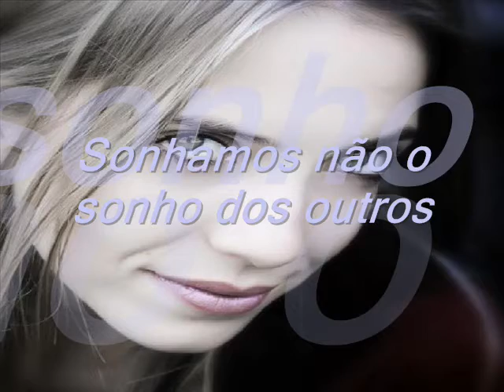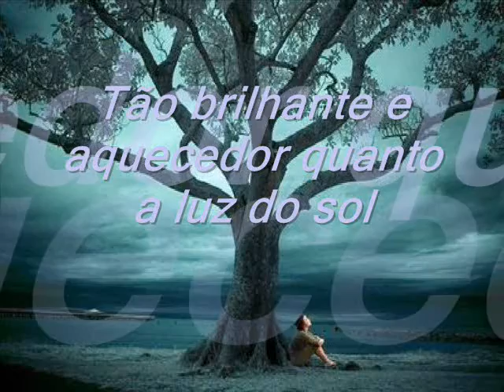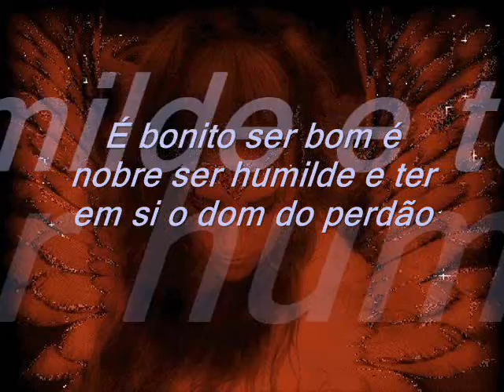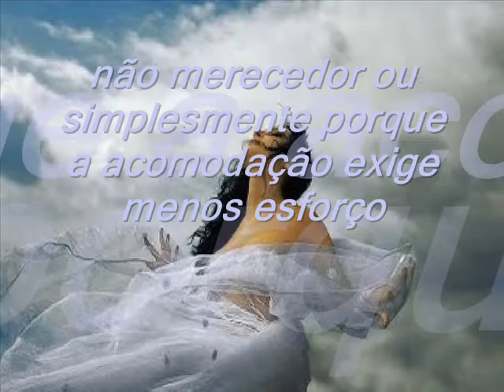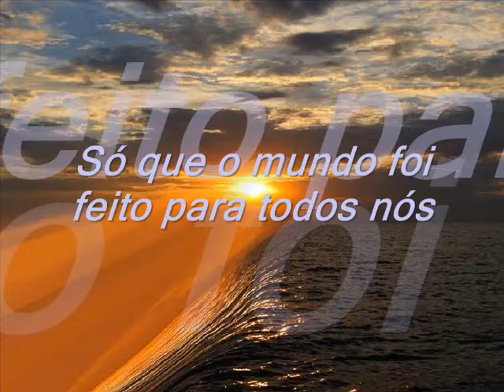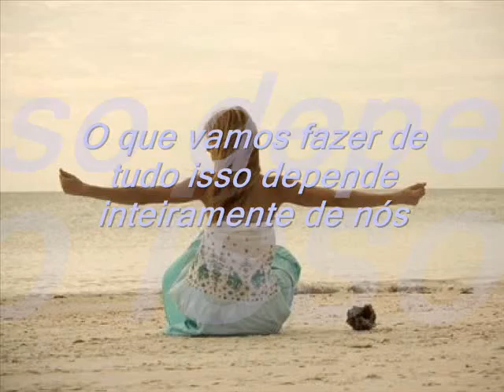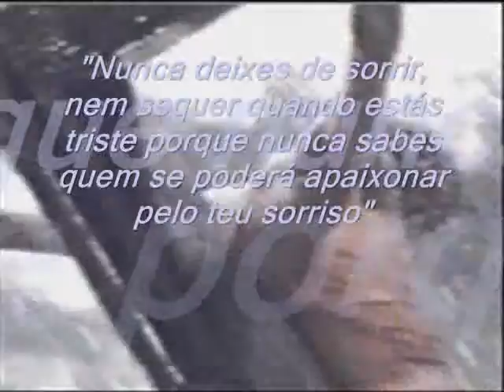VIVER POR PROCURAÇÃO